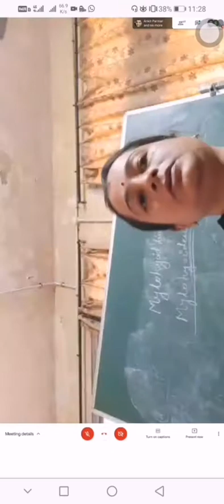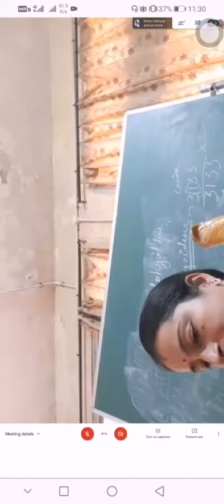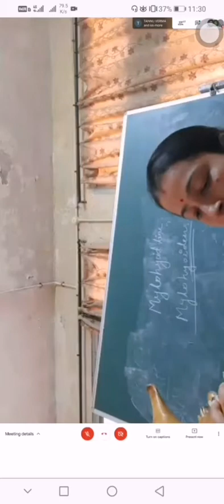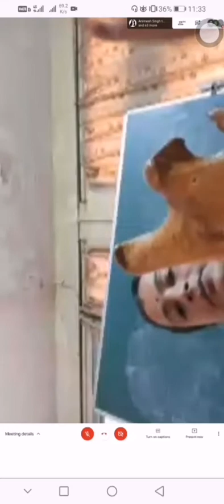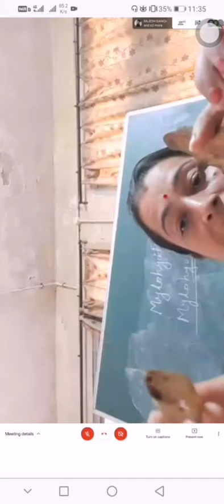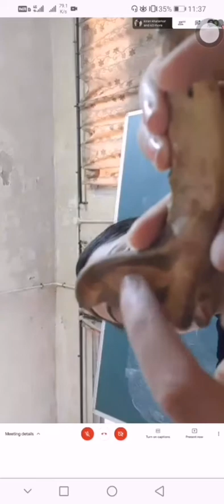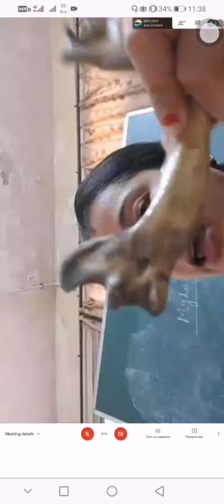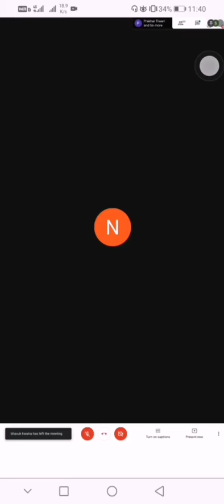Comparative study of Mandible /by Dr. Nidhi Gupta/Osetology /part3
MANDIBLE OR LOWER JAW BONE

Ox
It is a single bone. It is the largest bone of the face and is made up of two halves, which do not fuse completely
so that a mandibular symphysis is present. It has a body and two rami.
• Body
o The lingual surface of the body is covered in life by mucous membrane and tip of the tongue
rests on it.
o The mental surface is related to the lower lip.
o The symphyseal surface/symphyseal border/serrated border/medial borders are rough and
irregular.
o The alveolar/anterior border presents alveoli for the lower incisor teeth.
• Two rami
o The two rami diverge backward from the body and enclose the mandibular space.
o Each ramus is bent to form a horizontal part and a vertical part. The most prominent part of
the curve is the angle.
o The lateral surface is widest at the angle and narrow at either end. It is smooth and convex in
the horizontal part and is nearly flat in the vertical part. A rough elevation near the angle and
the rough line are for the insertion of the masseter muscle. It presents a fossa at its junction
with the body. Placed in this fossa is the mental foramen-the external opening of the
mandibular (inferior dental) canal. A small incisor canal continues the mandibular canal into
the body of the mandible.
o The medial surface of the horizontal part gives attachment to the mylo-hyoid muscle. An its
junction with the body is a fossa for the genio-hoyid and genio glossus muscle. On the vertical
part, this surface presents rough lines inferiorly for the medial pterygoid. Placed about the
middle of this surface is the mandibular foramen the posterior opening of the mandibular
canal. From the foramen, a groove leads forward and downward-the lingual groove for the
lingual nerve.
o The dorsal or alveolar border of the ramus presents the inter-alveolar space in front and six
alveoli for the lower cheek teeth behind. In the vertical part it serves for the attachment of
muscles.
o The ventral border of the horizontal part is convex, and presents a smooth impression in its
posterior part left by the facial vessels and parotid duct. It is concave and thin in the vertical
part.
o The anterior extremity of each ramus joins the body. The posterior or articular extremity
presents a coronoid process in front separated by the mandibular notch through which passes
the masseteric nerve. The coronoid process is long, curves backward into the temporal fossa
and is for the temporalis.
o The condyle is elongated transversely, placed about two inches below the summit of the
coronoid process and articulates with the condyle of the squamous temporal through the
medium of an interarticular cartilage. The condyle projects inwards for the lateral pterygoid.
• The two halves of the mandible fuse completely.
• The alveolar border of the body presents six alveoli for the lower incisors and two for the canines.
• The lingual groove is absent.
• The antero-medal part of the condyle presents a depression.
• The fovea pterygoidea is for the lateral pterygoid muscle.
• Coronoid process is less prominent.
• The rami diverge less than in ox.

Dog
• The two halves do not fuse.
• The alveolar border of the body presents six alveoli for the incisors and two for canines.
• The horizontal part of ramus carries seven alveoli for the lower cheek teeth.
• The interalveolar space is very short or even absent.
• There are two or three mental foramina on either side.
• The vertical part is relatively small.
• The lateral face of the vertical part presents a deep masseteric fossa.
• The posterior border bears an angular process at the level of the mandibular foramen.
• This is the equivalent of the angle of other animals. The condyle is placed very low.
• The coronoid process is extensive and is bent slightly outwards and backward.

(See for details-under mandibular articulations in arthrology).